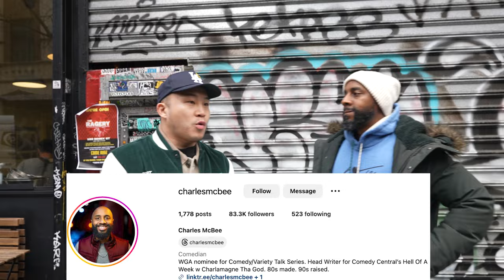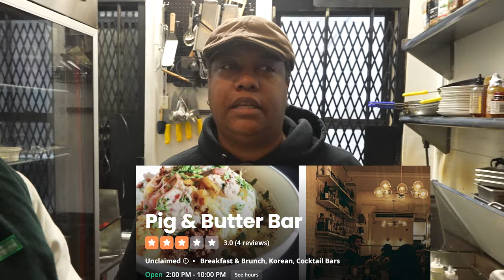What Is Asian SOUL FOOD? w Charles McBee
Follow us for more personal content!